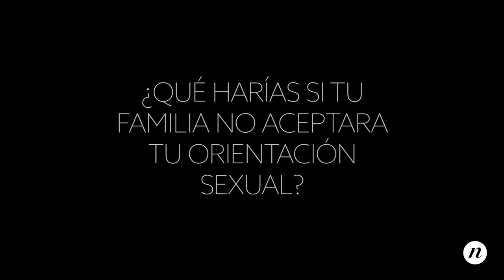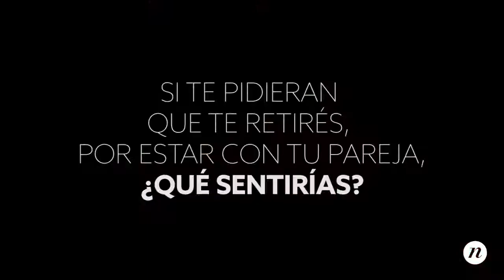Que pasaría si ser Heterosexual fuera Ilegal